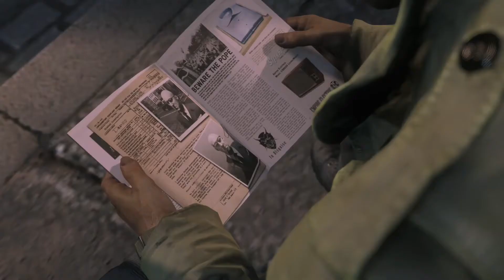#30 Compromised Corruption Cutscene | Mafia III Definitive Edition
The cut-scene for the story mission 'Compromised Corruption'.
Mafia 3 Definitive Edition (2020).